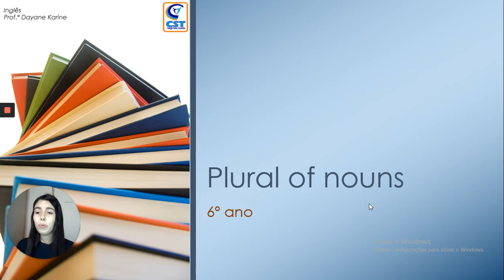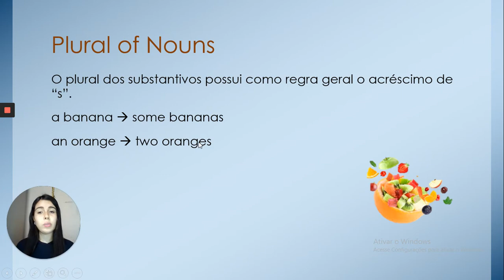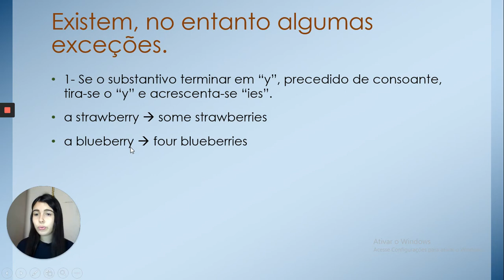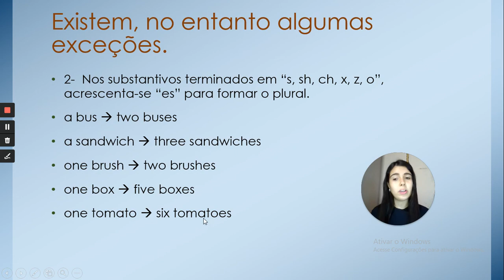INGLÊS - DAYANE - 6° ANO - PLURAL OF NOUNS - 30 DE JUNHO